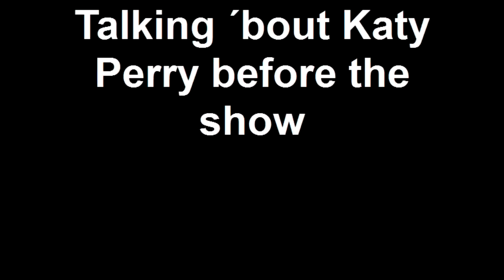Days Of Struggle (Salón Fiesta 19/Marzo/2011)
Clips de la tocada y algo mas...
Sabado 19 de Marzo de 2011. Salon Fiesta, Tijuana, B.C., Mexico.